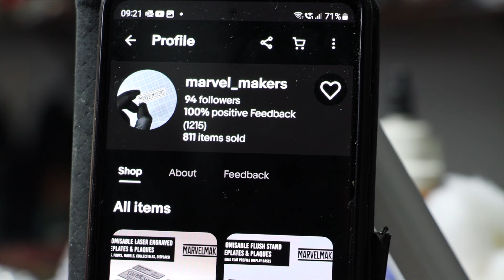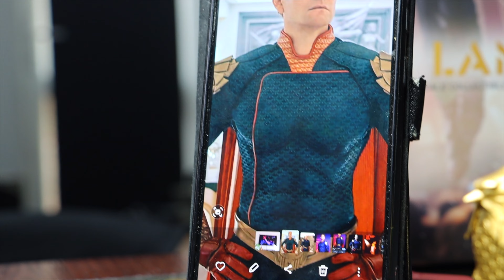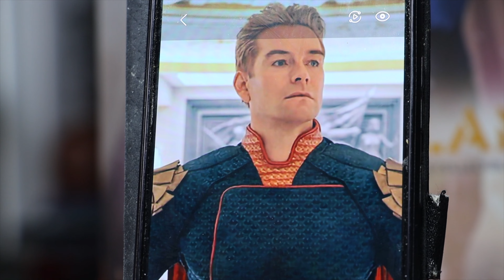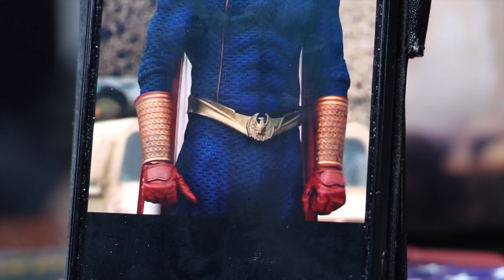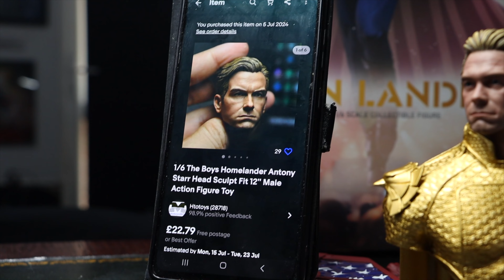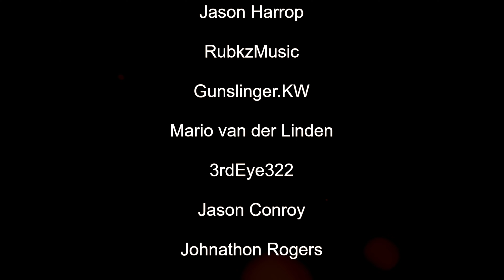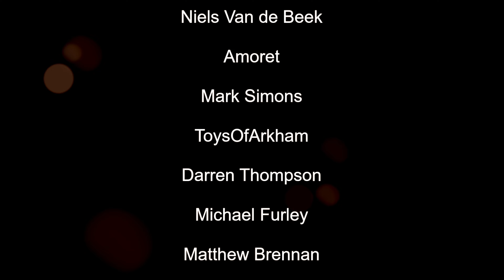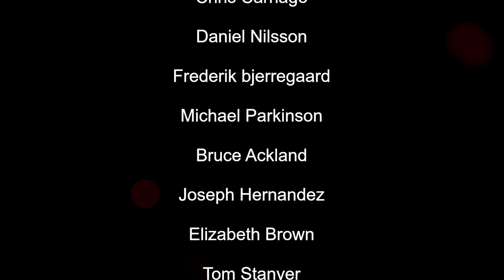HOMELANDER FIGURE COMPARISON. TOYS ERA VS SOO SOO TOYS 1/6 SCALE. THE BOYS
Music by Karl Casey”, “Music by White Bat Audio”  YouTube channel ‪‪‪‪‪@WhiteBatAudio